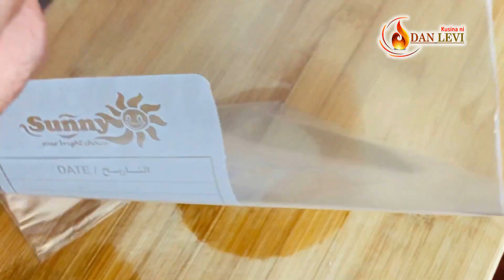CRISPY & SPICY CALAMARI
INGREDIENTS:
Squid rings   - 500 grams
Grated Ginger  - 10 grams
Grated Garlic  - 5 grams
Egg white   - 1 piece
Cornstarch   - 1 ½ tbsp

COATINGS:
All-purpose flour  - 2 cups
Cornstarch   - ½ cup

Dipping:
Spiced Vinegar Or Mayo Garlic sauce